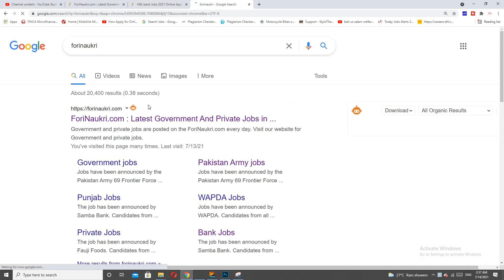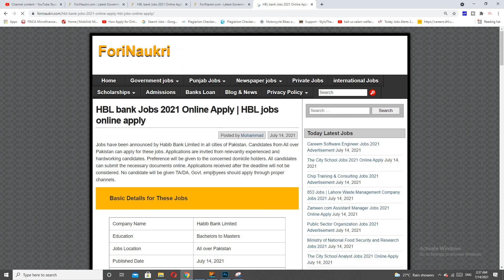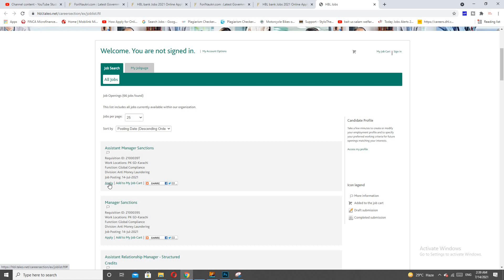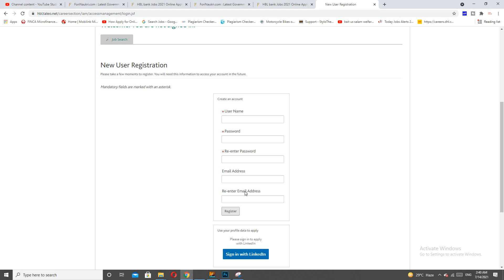HBL jobs 2021 | HBL jobs for fresh graduates 2021 | Habib Bank Limited HBL Jobs 2021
How to Online Apply For HBL bank Jobs 2021
____   Our Website   __